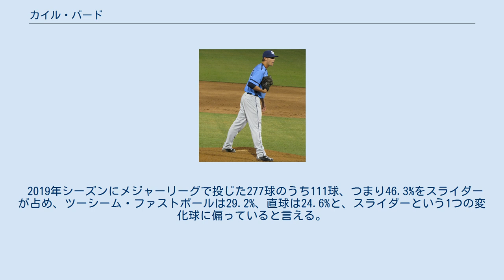カイル・バード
カイル・バード（Kyle Bird, 1993年4月12日 - ）は、アメリカ合衆国フロリダ州クレイ郡オレンジパーク出身のプロ野球選手（投手）。
左投左打。
 2014年のMLBドラフト35巡目（全体1057位）でタンパベイ・レイズから指名され、プロ入り。
契約後、傘下のアパラチアンリーグのルーキー級プリンストン・レイズでプロデビュー。
12試合に登板して1勝0敗1セーブ、防御率4.19、18奪三振を記録した。
 2015年はA級ボーリンググリーン・ホットロッズとAAA級ダーラム・ブルズでプレーし、2球団合計で33試合に登板して4勝0敗9セーブ、防御率2.54、71奪三振を記録した。
 2016年はA+級シャーロット・ストーンクラブズとAA級モンゴメリー・ビスケッツでプレーし、2球団合計で43試合に登板して3勝2敗7セーブ、防御率2.28、60奪三振を記録した。
 2017年はAA級モンゴメリーとAAA級ダーラムでプレーし、2球団合計で54試合に登板して4勝2敗、防御率2.89、70奪三振を記録した。
 2018年もAA級モンゴメリーとAAA級ダーラムでプレーし、2球団合計で43試合（先発6試合）に登板して3勝3敗4セーブ、防御率2.39、88奪三振を記録した。
 2018年12月21日にレイズとテキサス・レンジャーズとオークランド・アスレチックスによって三角トレードが行われ、レンジャーズはバードとブロック・バークとヨエル・エスピナルとイーライ・ホワイトとインターナショナル・ボーナス・プールの75万ドルを獲得、レイズはエミリオ・パガンとローリー・レイシーと2019年のMLBドラフトでの優先指名権を獲得、アスレチックスはジュリクソン・プロファーを獲得した。
 2019年3月28日のシカゴ・カブス戦でメジャーデビュー。
 2020年1月15日にDFAとなり、21日にマイナー契約で傘下のAAA級ナッシュビル・サウンズへ配属された。
 2020年11月26日に広島東洋カープと契約を結んだことを発表した。
背番号は2020年までクリス・ジョンソンが付けていた42。
 新型コロナウィルス感染拡大防止措置における入国制限の影響で合流が遅れていたが、2021年4月26日に入団会見が行われた。
 サイドスローに近いスリークォーターから投じる最速154km/hの直球、ツーシーム・ファストボール、スライダーで投球を組み立てる。
 2019年シーズンにメジャーリーグで投じた277球のうち111球、つまり46.3%をスライダーが占め、ツーシーム・ファストボールは29.2%、直球は24.6%と、スライダーという1つの変化球に偏っていると言える。